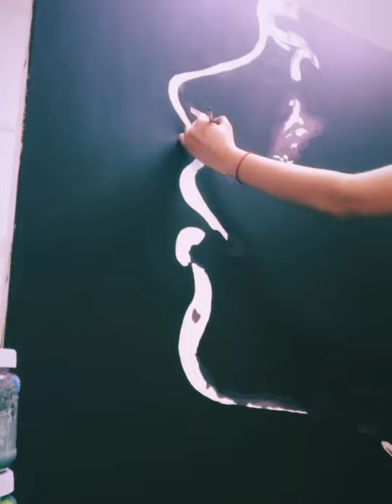Travesía y matices.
Desarrollé el amor por expresarme cuando sonaba el estéreo en mi casa constantemente y descubrí a mis cuatro años la maravillosa música de Cat Stevens, principalmente Wild World hacía que unas cuantas gotas acariciaran mis mejillas. Tome el casete  y lo pinte con corrector blanco, así cuando secara podría dibujar la magia y la fantasía que me hacía sentir. Desde ese momento conecte con mis emociones, solitaria, pero con un mundo en mi cabeza y corazón que sabía, en algún momento de mi vida, tenía que ser visto.
Susana Casillas